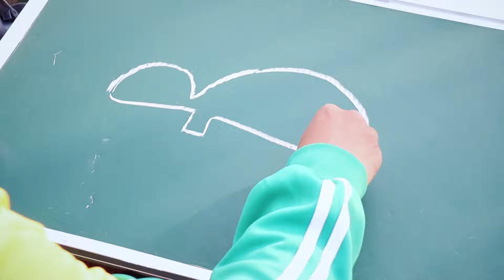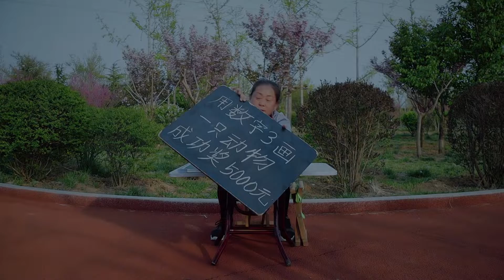騙子擺攤，用3畫只烏龜，成功獎5000，來個小學生，畫法真有才【董哥太醜了】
用3畫只烏龜，成功獎5000，來個小學生有才
《董哥太醜了》是一部原創搞笑微視頻 我們強調了影片內容的合規性，絕對沒有任何不良引導或危險行為。